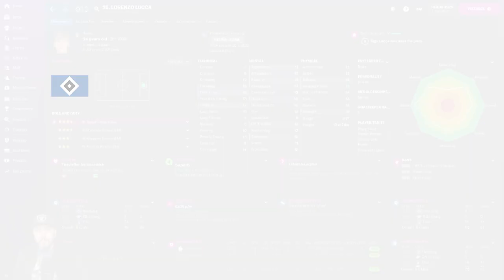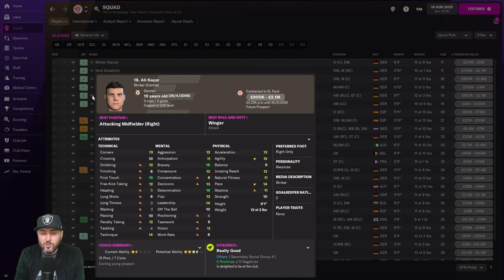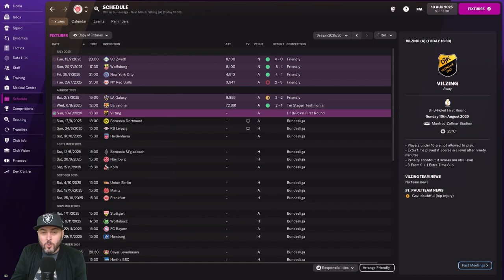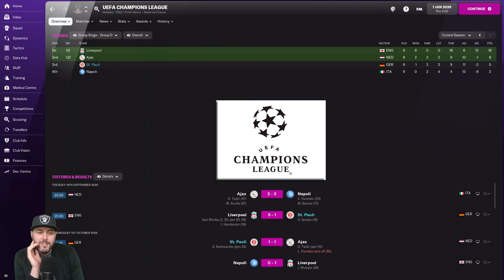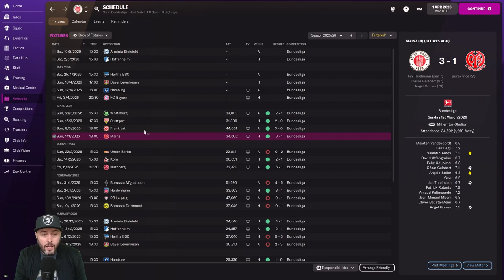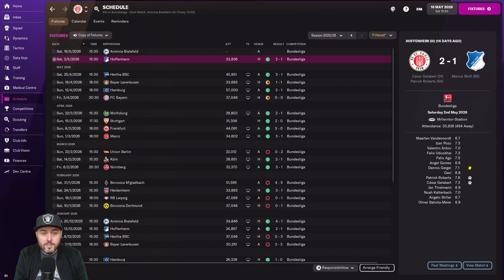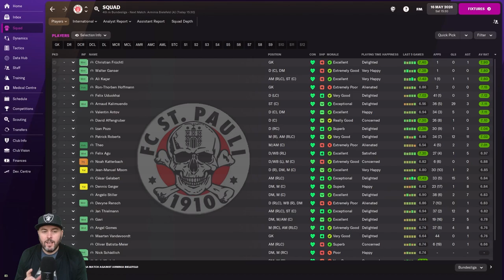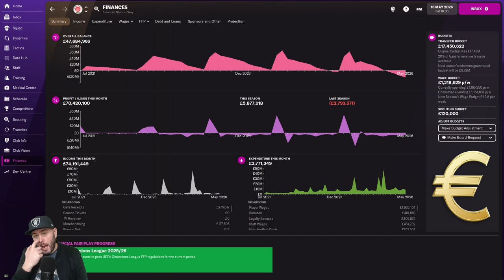FM22 - EP5 - Building FC St. Pauli - Football Manager 2022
Welcome to my new FM22 Building series. The second club I've decided to Build is the famous and cool FC St. Pauli from Hamburg Germany. In this FM2022 series I want to help smaller clubs rise to the top and hopefully win a major trophy before the series ends. After years of struggle and hardships and being in HSV's shadow can we win this club it's first major trophy and establish them in the Bundesliga. Over the next few years I hope to make the Brown and White become a German force and kings of Hamburg. Thank you for checking out this Football Manager 22 series. All links are in the description.